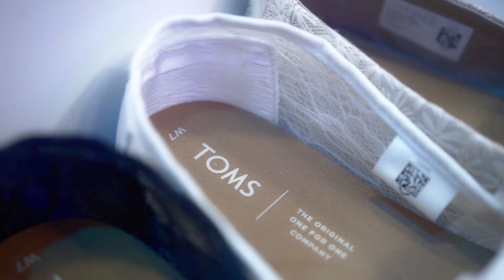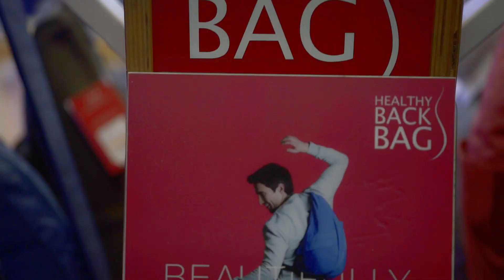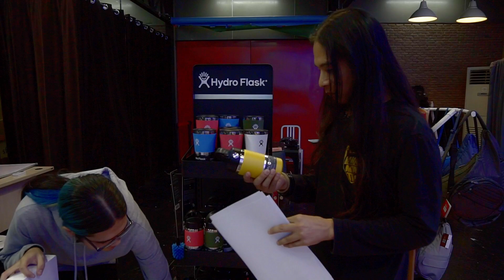แจกโค้ดช็อปปิ้ง ลดสูงสุด 70% [เปิดบริสุทธิ์ EP81 part1]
ให้ไว!!! ช็อปปิ้งด้วยโค้ดพิเศษจากเรา WHABNN10 ลดกระหน่ำสูงสุดกว่า 70% ไปกดกันได้เลยที่

ใครมีของใหม่อยากให้พวกเราเอามาเปิดบริสุทธิ์ ช่วยแนะนำกันมาได้เลย ย้ำแค่ว่าต้องเป็นของใหม่ บริสุทธิ์ ไม่เคยผ่านมือพวกเรามาก่อนเท่านั้น! ไม่ว่าจะเป็นเครื่องดนตรีใหม่ / เครื่องใช้รุ่นใหม่ / อุปกรณ์หรือ Gadget ใหม่ๆ / ขนมออกใหม่ / เครื่องดื่มมาใหม่ / ร้านเปิดใหม่ / แฟนใหม่ ฯลฯ
คอมเม้นท์กันมา หรือส่งมาได้ที่

BananaMaxTV
199/332 บ้านกลางเมืองนวมินทร์ 42
ซ.นวมินทร์ 42 ถ.นวมินทร์ แขวงคลองกุ่ม
เขตบึงกุ่ม กทม. 10240

Line@ : @BananaMax